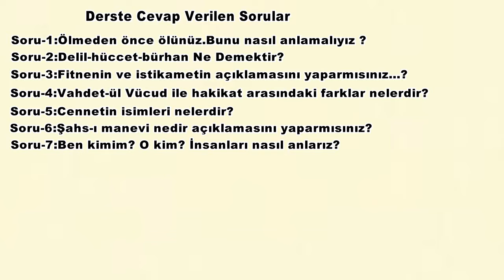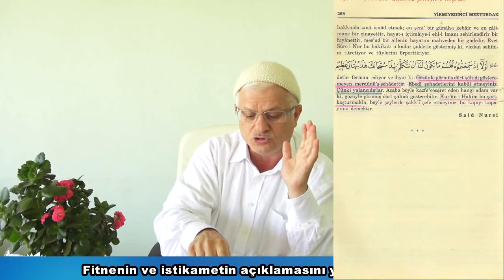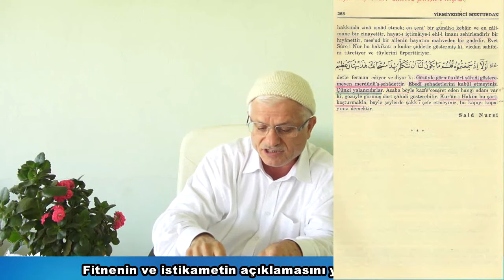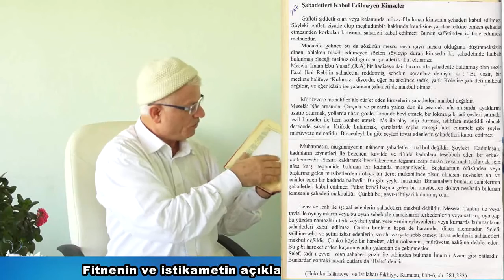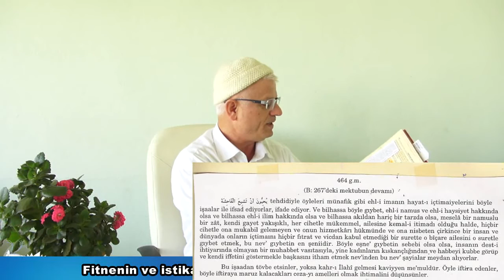30.09.2014 - Sizlerden Gelen Sorulara Cevaplar - 1